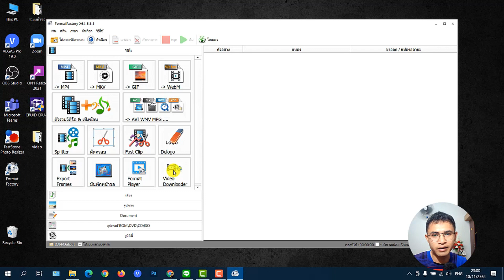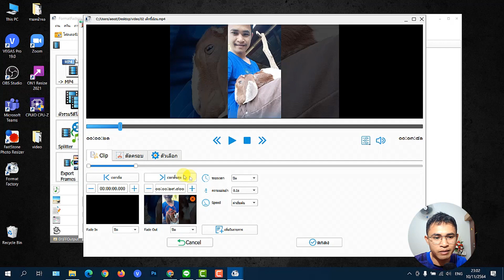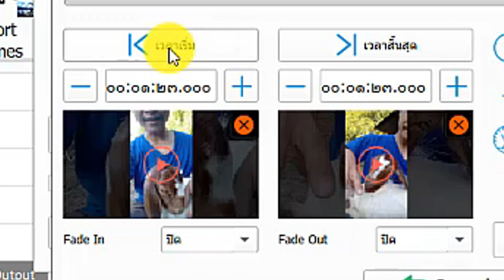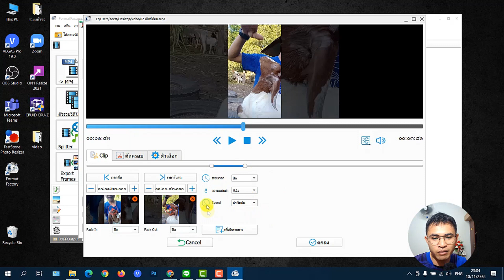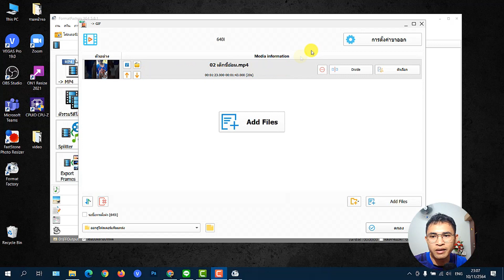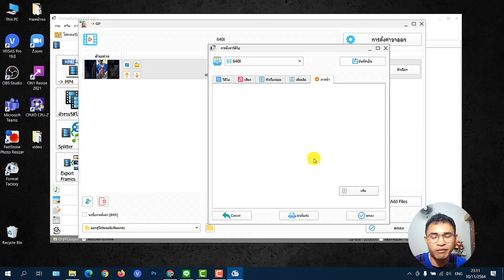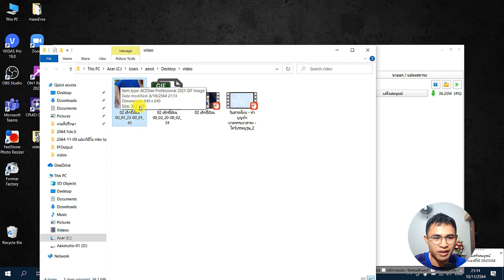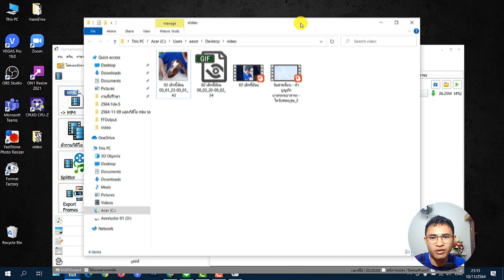วิธีแปลงวิดีโอเป็นภาพเคลื่อนไหว Video to GIF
วิธีแปลงวิดีโอเป็นภาพเคลื่อนไหว Video to GIF ด้วยโปรแกรม
เป็นโปรแกรมฟรีที่นิยมใช้ติดเครื่องพีซีมานาน ใช้งานง่าย และดี